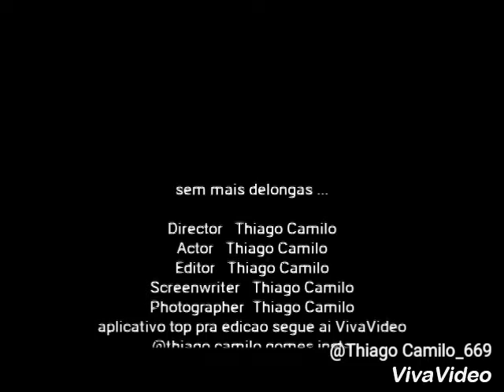Visita a três corações MG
Lets goo três corações